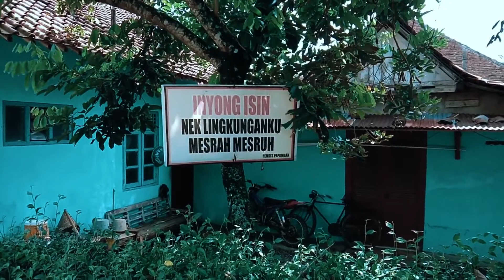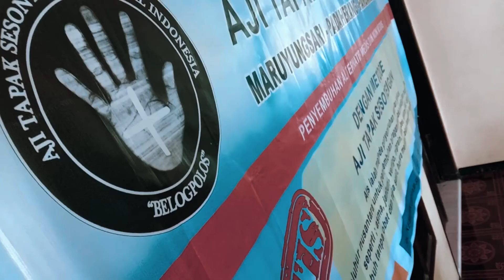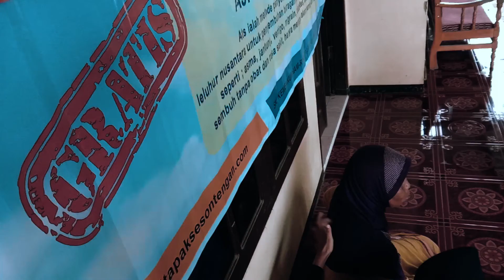Tukang Bangunan Atasi Kanker Serviks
Menderita kanker serviks, Ngatini, warga Papringan Banyumas menolak kemoterapi. Ia memilih cara lain untuk kesembuhannya.

Hotib Maftuhin, praktisi AjiTapakSesontengan atau ATS yang berprofesi sebagai tukang bangunan ini membantunya. Bagaimana hasilnya?

Simak liputan tentang ATS di Pangandaran, Jawa Barat dan Banyumas, Jawa Tengah.